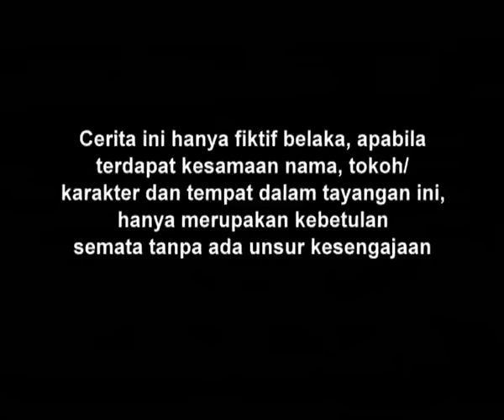Dia Anakku - Episode 181